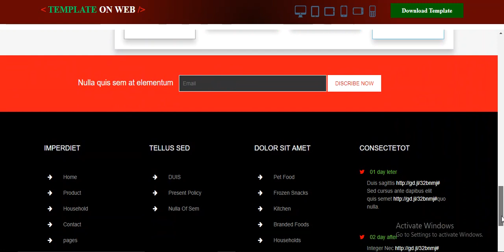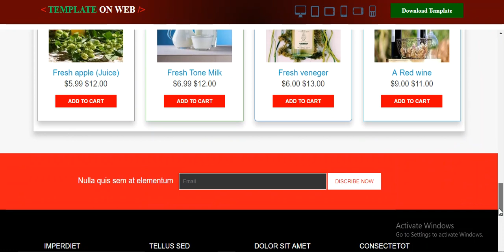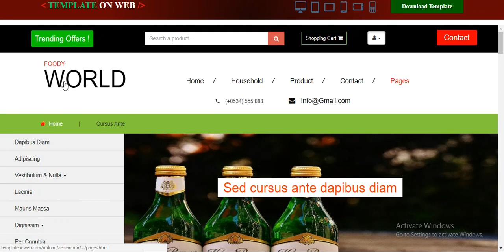Download Free Food And Drinks Bootstrap Website Theme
Use this multipurpose bootstrap website template for food and drink catalog, explore your food and drinks combinations and new recipe creation ideas to world.